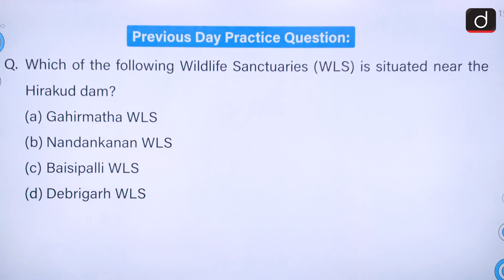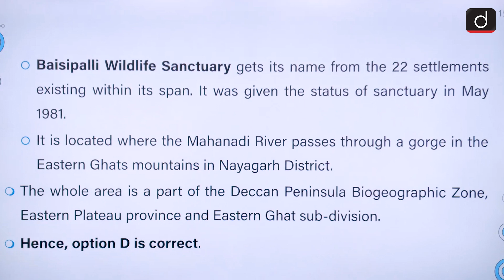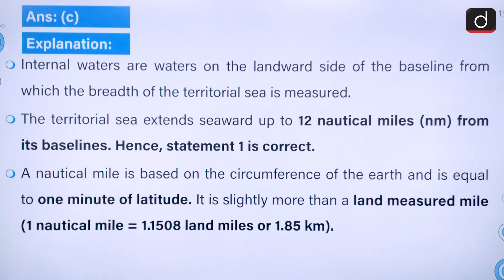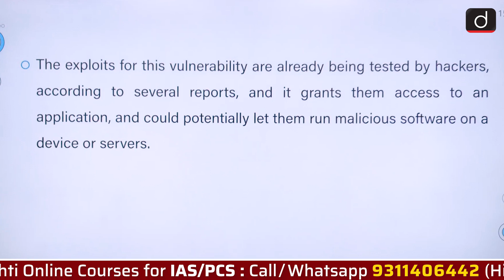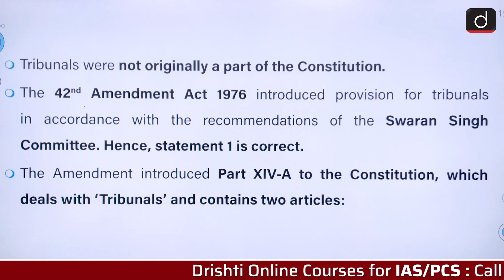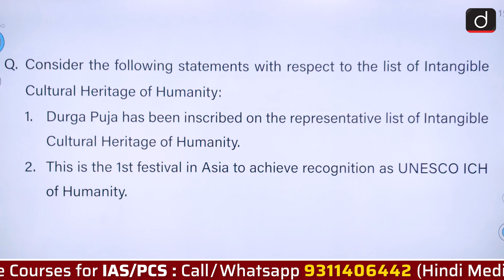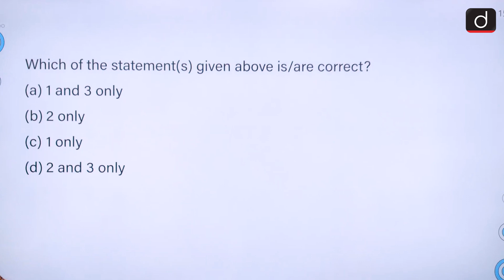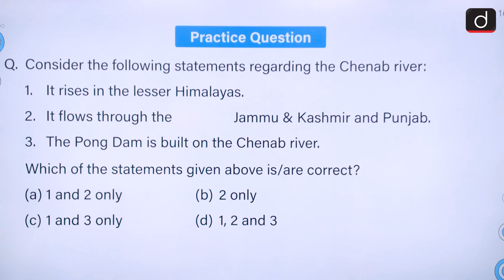Today’s GK – 16 DECEMBER 2021 | Drishti IAS English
In today’s episode we will be covering the following topics:

Sixth Schedule
Maritime Zones
Log4Shell Vulnerability
Bangladesh Liberation War
Tribunals
PM Krishi Sinchayee Yojana
Durga Puja
Manipur
IAEA
“Open Hearing and Camp Sitting”
Chenab River